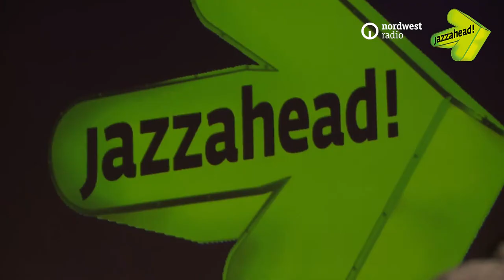jazzahead! 2017 – Kari Ikonen Trio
Audio: Radio Bremen